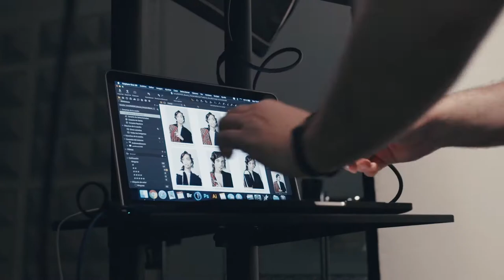Pirate Punk Tastic for Harper's Bazaar Thailand - November 2020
Photographer: Andrews Diez @andrewsdiezcom
Model: Neus Bermejo @neusbermejo @Viewmanagement
Stylist:Silvia Sandino @silvia_sandino_stylist @murasaki_agency
Make up Artist: Jorge Balzaretti @jorgemakeup @ Gary Represents
Hair Stylist: Natalia Ferreiros @natalia.ferreiros
Video: Alfonso Helguera @alfonsohelguera
Retouch: Cristina García @cristina_gval @Sleeklab_plus
Photo Assistant: Dan Dunca @Lens.danStylist Assistant: Pili Salas